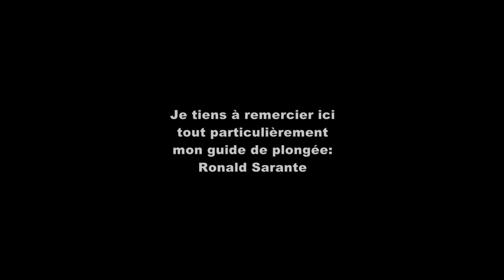Mating Flamboyant Cuttlefish Lembeh -Resort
Flamboyant (2012): A female flamboyant cuttlefish (Metasepia pfefferi) while huntig encounters a tiny male. After mating it lays its eggs in a coconut shell washed in the sea. After about four weeks the young hatch.

Director: Jose Lachat
Editing: Claudius Buser